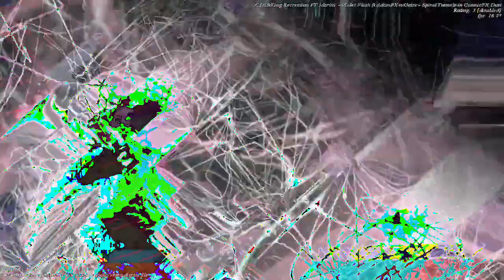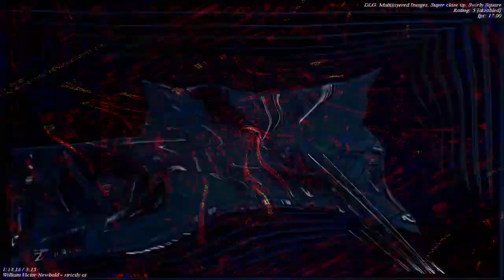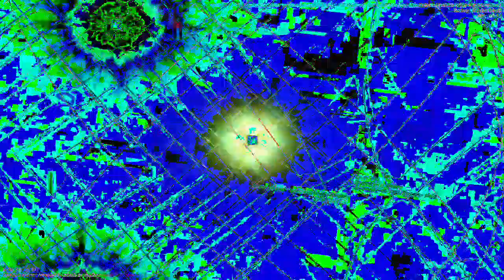[EPILEPSY WARNING] Movie 23 01 05 11h30m04s